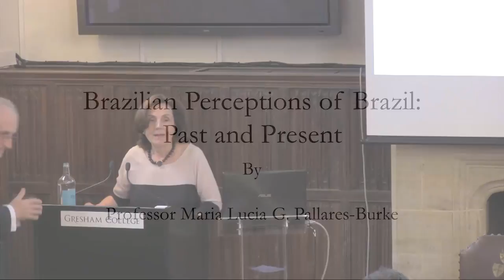Brazilian Perceptions of Brazil, Past and Present - Professor Maria Lucia G. Pallares-Burke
A timely symposium on Brazil to promote understanding of this nation’s vibrant culture and unique history lectures-and-events/brazil-order-and-progress-questions-and-answers

Professor Pallares-Burke, speaking as an academic and as a native Brazilian, gives a unique insight into how Brazilians see themselves. Drawing on culture, history and media, sh weaves a compelling picture of a people quite unlike any other.

The symposium will look at the country's rapidly developing economy and place in the world in the context of its history, geography and politics. Current events and issues will be considered at a time when attention has been focused on the country through the World Cup and the Olympics.

The transcript and downloadable versions of the lecture are available from the Gresham College lectures-and-events/brazil-order-and-progress-questions-and-answers